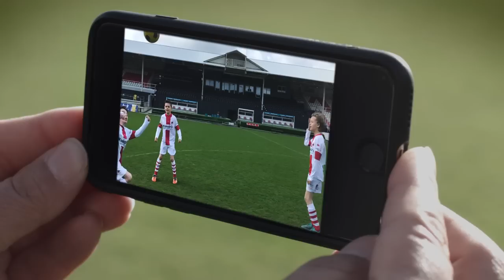Kapitein Winokio- "Voetballer" uit Wat wil jij later worden?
Regie: Vincent Bal
Montage: Enak Cortebeeck

Met ontzettend veel dank aan: Sarah Fissette, Wim Adriaensens, Dansschool DanzAteljee, FabotastiX, Trompetist Louis, de fantastische scheidsrechters, de voetbalkampioenen en -ouders én het prachtige Bosuilstadion.